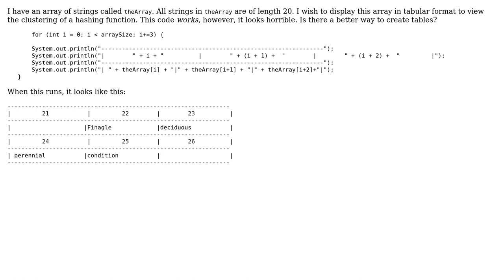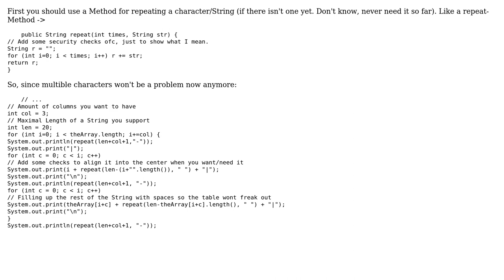Code Review: Displaying a String array in tabular format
With thanks & praise to God, and with thanks to the many people who have made this project possible! | Content (except music & images) licensed under CC BY-SA | Music | Images & others | With thanks to user PreFiXAUT user Jaken Herman and the Stack Exchange Network Trademarks are property of their respective owners. You are responsible for your own actions.